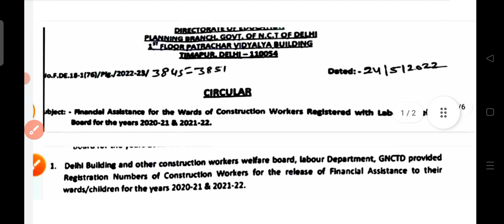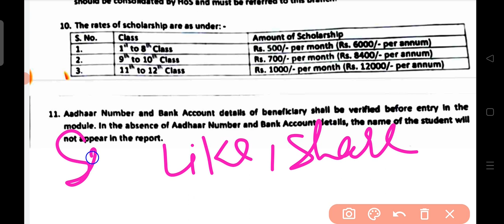DOE New Update Class 1 to 12 || Every Child get ₹2000 /Months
For Free Class Join Telegram